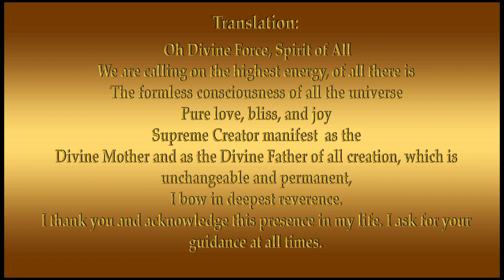MOOLA MANTRA Solfeggio 528 HD ©Aeoliah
Featuring a Short Moola Mantra Music Clip (3:51) of Aeoliah's new musical composition IN THE ARMS OF HEAVEN (Moola Prayer 8:52) sung, composed & produced by ©Aeoliah 2016, Music For Healthy Living.
This auspicious Sanskrit Moola Prayer Mantra is recorded in the key of F  (Heart Chakra) with special Solfeggio frequencies and tuning forks that help repair DNA.
Whenever you chant the Sanskrit Moola Prayer Mantra, even without knowing the meaning of it, that itself carries power. But when you know the meaning of this Moola Mantra Prayer and chant it with feeling in your heart, then the positive energy will flow many times more powerfully.

Complete Moola Prayer Mantra:
Om Satchitananda Parabrahma
Purushothama Paramatama
Sri Bhagavati Sametha
Sri Bhagavate Namaha

      Translation:
Oh Divine Force, Spirit of All
We are calling on the highest energy, of all there is
The formless consciousness of all the universe
Pure love, bliss, and joy
Supreme Creator manifest as the
Divine Mother and as the Divine Father of all creation, which is unchangeable and permanent,
I bow in deepest reverence.
I thank you and acknowledge this presence in my life. I ask for your guidance at all times.
Listening with Stereo Headphones is best for optimal sonic healing.
Best viewed in full 1080 HD.
      The Moola Prayer Mantra is Available from iTunes, Google Play, Amazon, CD Baby, etc.
May you benefit and receive many blessings from this sacred Moola Mantra..

LINKS:
Purchase from iTunes: